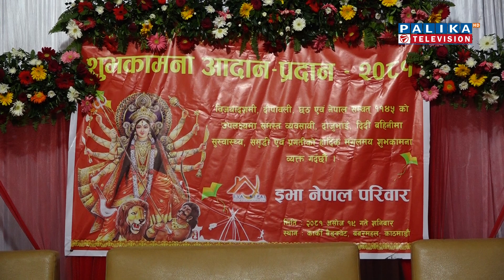EVA_Nepal_शुभकामना आदनप्रदान कार्यक्रम || Frontline Show